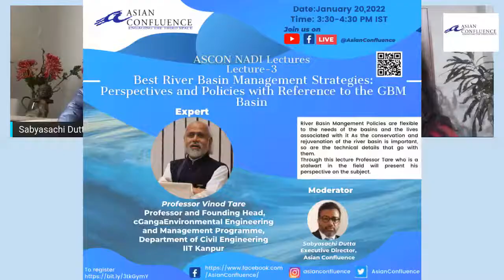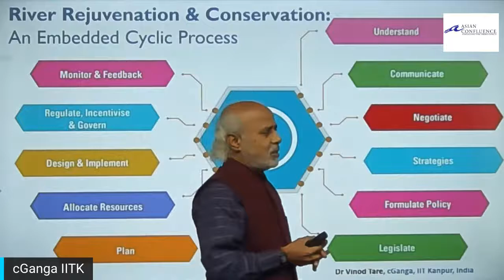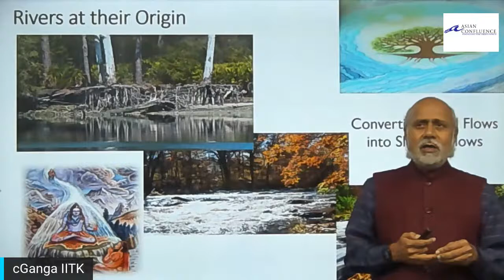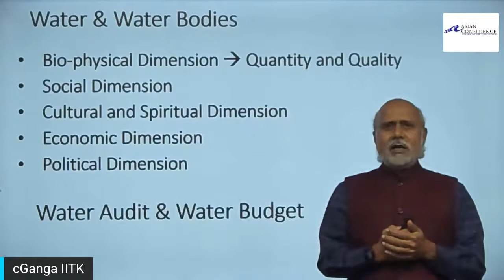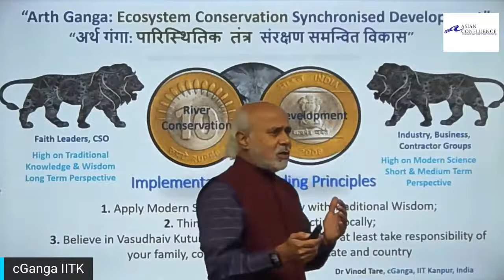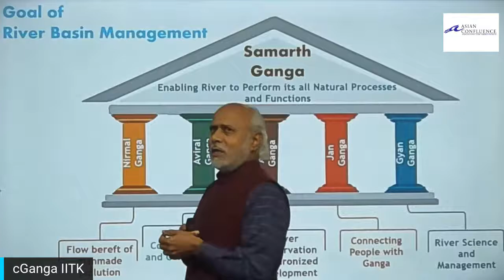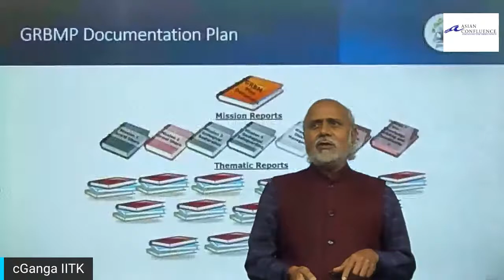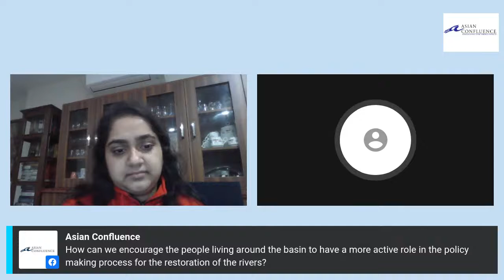Best River Basin Management Strategies: Perspectives and Policies with Reference to the GBM Basin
River Basin Management Policies are flexible to the needs of the basins and the lives associated with it. But as the conservation and rejuvenation of the river basin is important, so are the technical details that go with them.
Through this lecture, Professor Vinod Tare who is a stalwart in the field of environmental engineering and management will present his perspective on the subject.